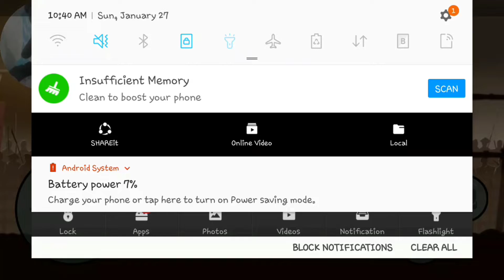Shadow fight 2 Episode 2 | Anggagaling nila hahah